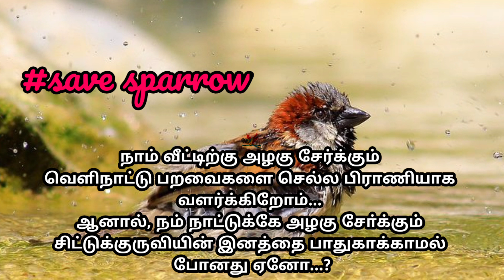pachai kili food tamil / pachai kili favourite food / kili food in tamil / parrot favourite food /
Hi friends

In this video green parrot food list in tamil. Parrot eating different types of food, ex fruits and vegetables. Parrot eating tubers also but some tubers are dangerous for parrot. So avoid potato and tapiaco of some tubers food list. Some food is favourite for your parrot. But is maybe topic for your parrot. So safe food is feed  in to your parrot.

00:00 introduction
00:30 parrot food
01:01 parrot dangerous food list
01:32 parrot tubers food
01:50 green parrot potato food list
02:42 green parrot sweet potato food diet
04:29 parrot tapioca food list
05:23 conclusion